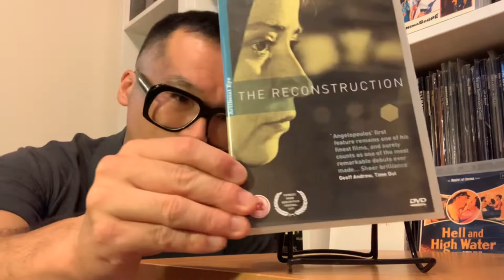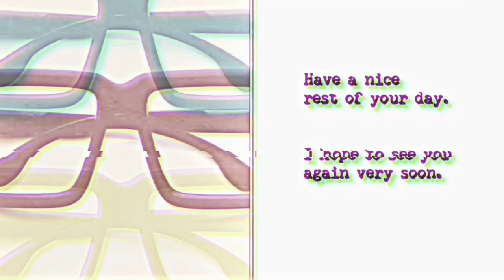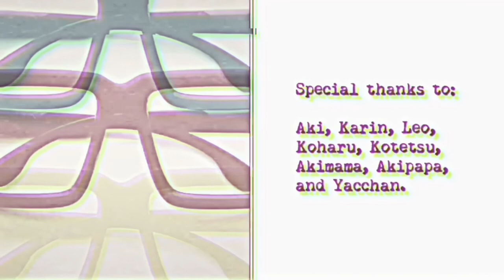(1 of 13) Discussions on the Films of Theo Angelopoulos: THE RECONSTRUCTION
Αναπαράσταση
THE RECONSTRUCTION
1970